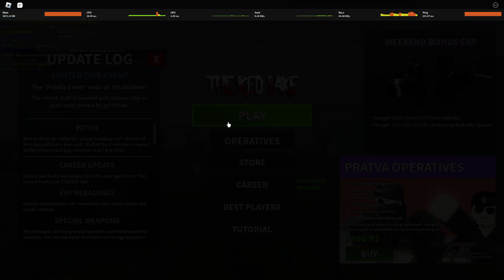roblox scp the red lake got broken dagger win